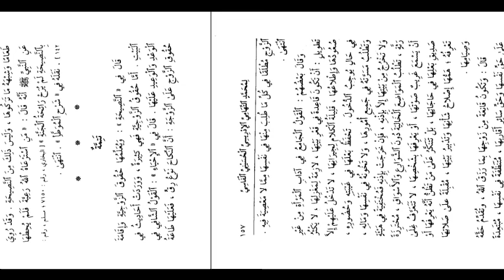Ngalogat kitab qurrotul uyun bahasa sunda bag 21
Ngalogat kitab qurrotul uyun bahasa sunda bag 21 ini di buat untuk :

1. Mempermudah mereka yang ingin ataupun yang belum punya logatan karena adanya keterbatasan tertentu.

2. Melengkapi logatan anda yang tidak lengkap sewaktu mondok di pesantren.

3. Bahan mutholaah, muqobalah serta murajaah kitab yang akan anda kaji.

TANBIH :

Logatan ini sangat tidak dianjurkan bagi :

1- mereka yang menjadikannya sebagai bahan malas-malasan mengaji.

2- kaum fanatisme.

MUHIMMAH